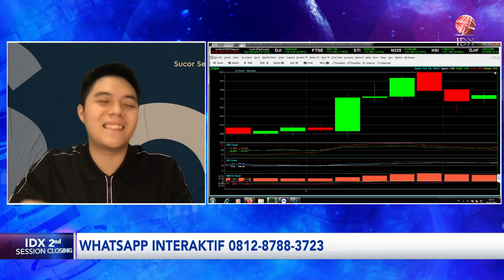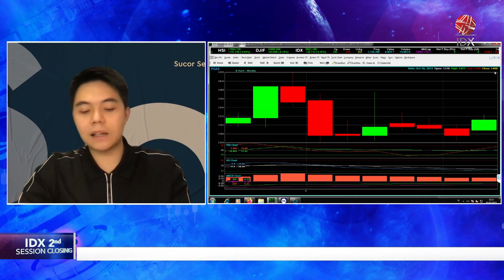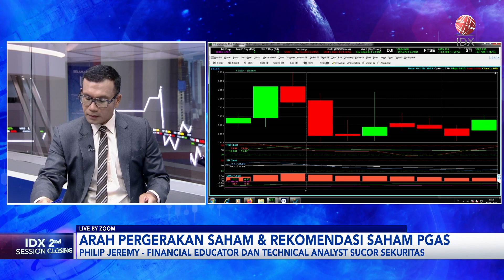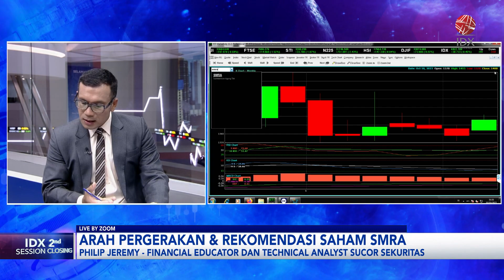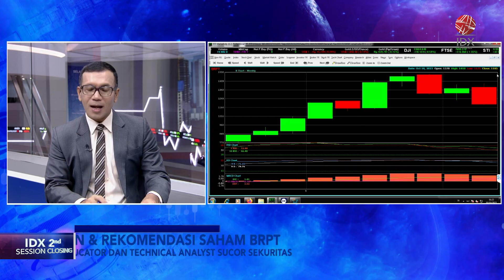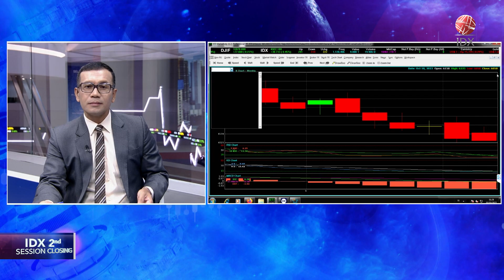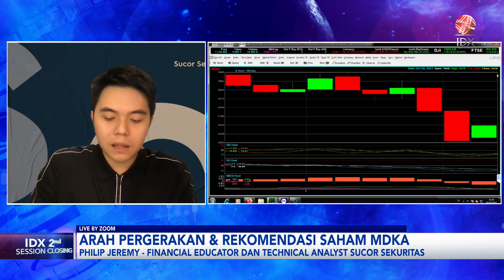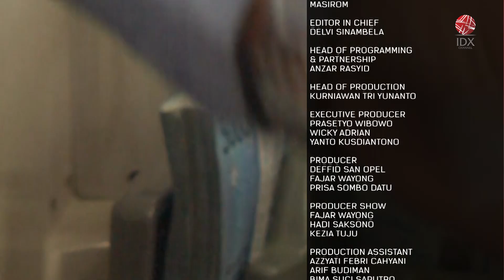Cermati Saham Pilihan: PTPP, PGAS, Hingga SMRA" | IDX CHANNEL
"Saksikan tayangan kami Official Youtube IDX Channel di Program 2nd Session Closing, Selasa (10/10/2023) dengan Tema Cermati Saham Pilihan: PTPP, PGAS, Hingga SMRA".